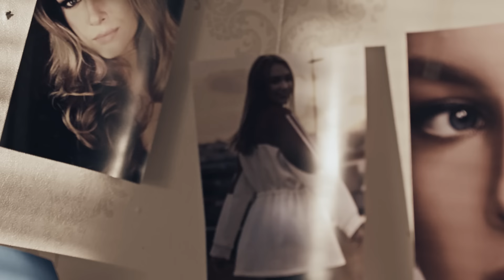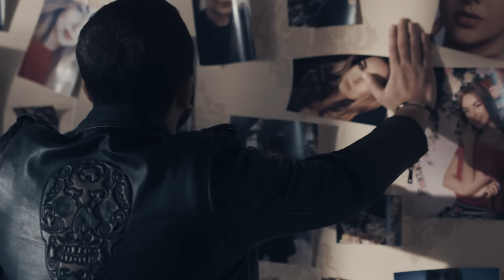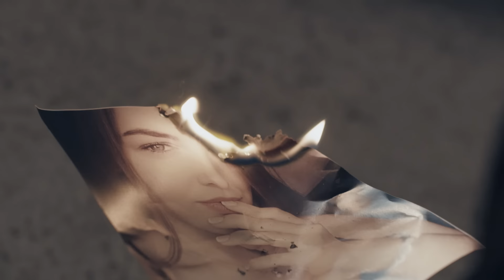Ahmet Parlak - İnşallah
Ahmet Parlak'ın, 2K Prodüksiyon etiketiyle yayınlanan "İnşallah" isimli tekli çalışması, video klibiyle netd müzik'te.

Düzenleme: Alper Atakan
Yönetmen: Kemal Başbuğ